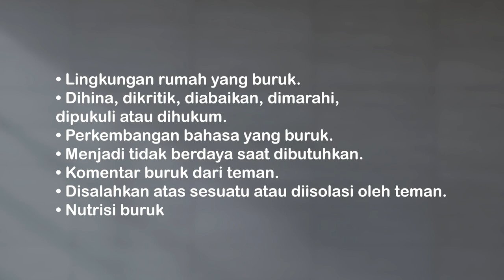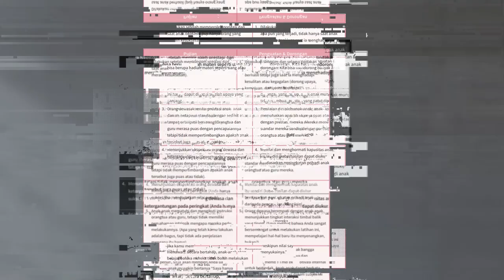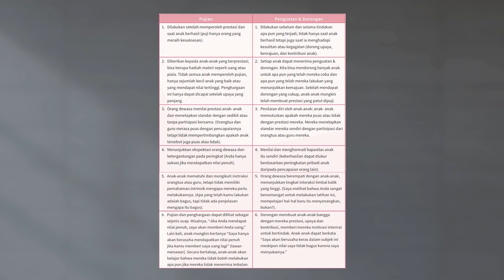Memberikan Penguatan dan Dorongan Positif kepada Peserta Didik di Sekolah